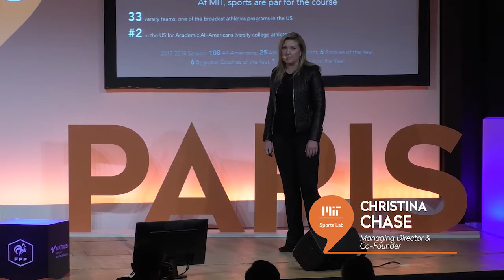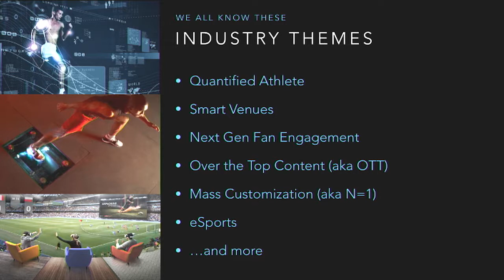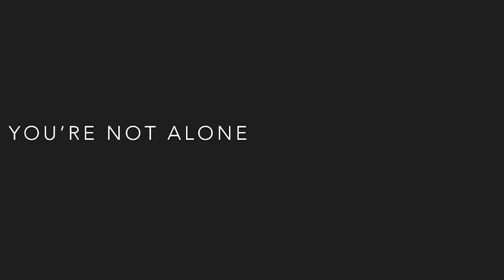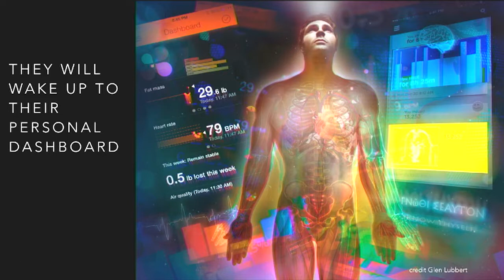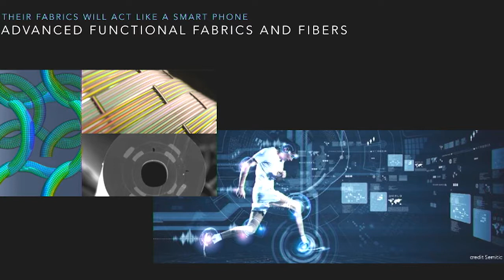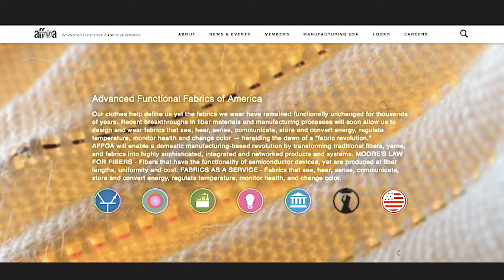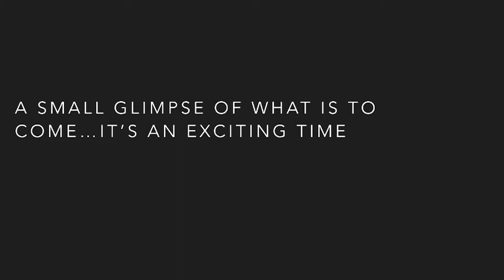Christina Chase - Managing Director & Co-founder, MIT Sports Lab, at SiSParis2018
Christina Chase, Managing Director & Co-founder, MIT Sports Lab, at SiSParis2018 with the conference "The Future of Sport Tech in Sport